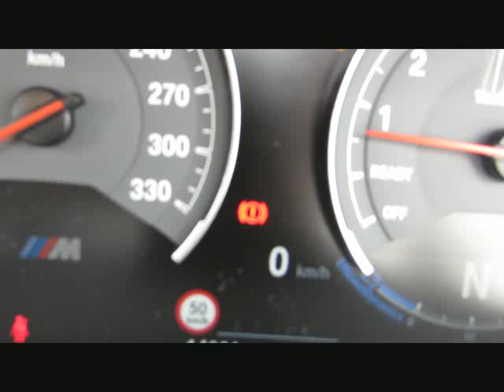BMW M4 MCompetition INDIVIDUAL KERAMIK-BREMS von BAYERN-CAR-GERSTMAYR GmbH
BMW M4 MCompetition INDIVIDUAL KERAMIK-BREMSE NEU116 von BAYERN-CAR-GERSTMAYR GmbH mit 14.700km weitere Informationen und Fahrzeuge